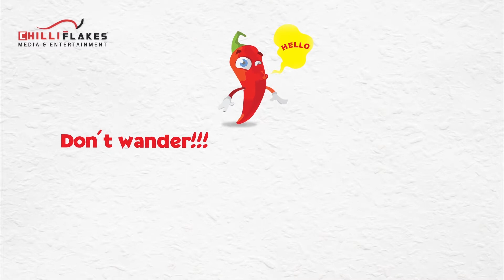Haramkhor Success Party 2017 | Cake Cutting | Nawazuddin Siddiqui | Shweta Tripathi | Guneet Monga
Watch the Cake cutting of success party of Haramkhor. Attended by Nawazuddin Siddiqui & Shweta Tripathi.

Chilli Flakes Media & Entertainment.